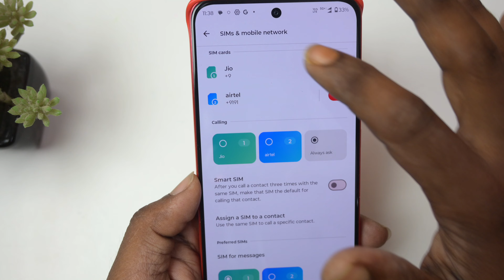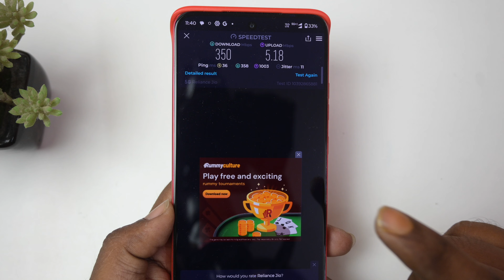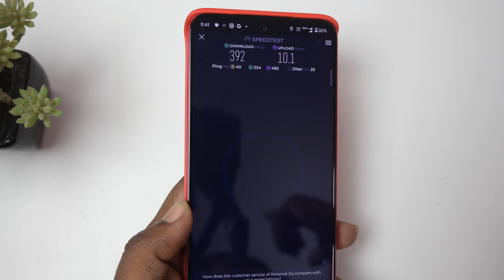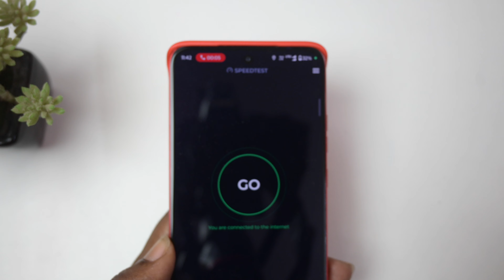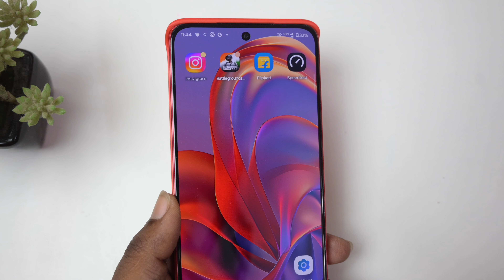Moto Edge 50 Neo 5G test, VONR Check| Jio & airtel 5G test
In this video I have showed the 5g capability of the Moto edge 50 neo.
also if moto edge 50 neo switches to 4G while calling or not.